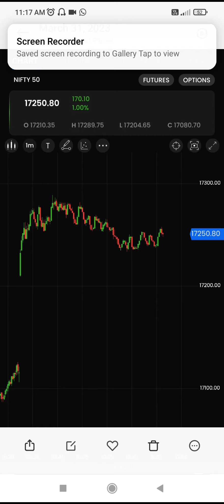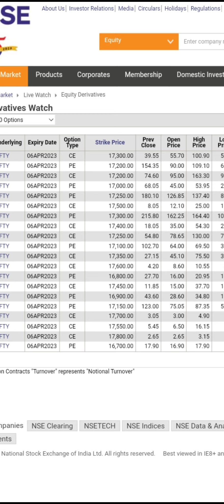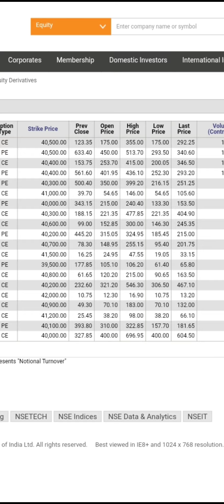31.03.23 Market Analysis